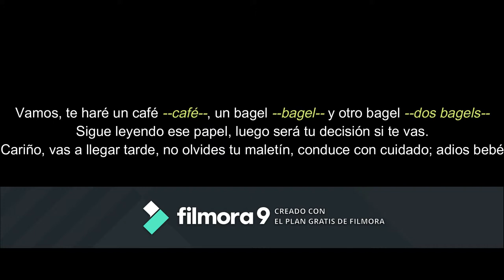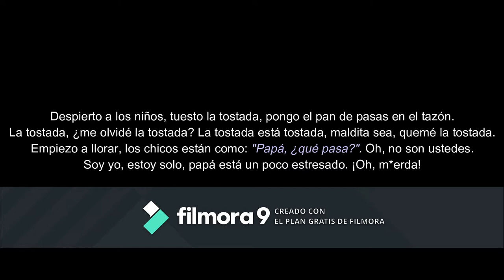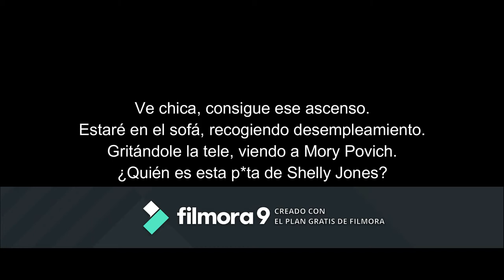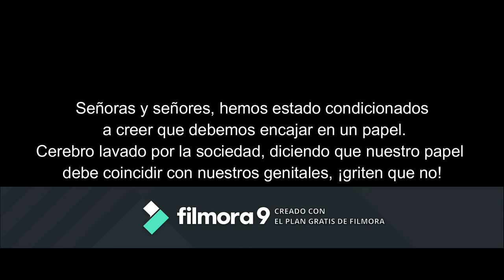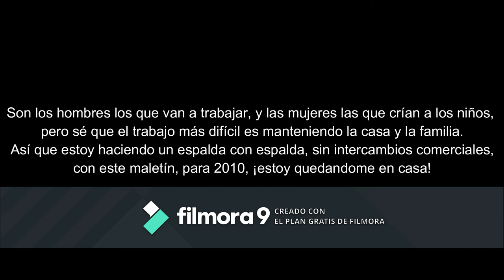Stay At Home Dad - Macklemore & Ryan Lewis (Subtitulado en Español)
Creado con Wondershare Filmora. Sencillo. La música no es de mi propiedad.
Jajajajaja sepan disculpar la marca de agua, de esta manera es gratis.